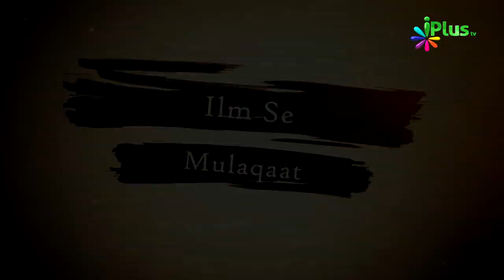Quran Ke Huqooq Kya Hain? Part 02 by Shaikh Arifuddin Kaleem Madani | Ilm Se Mulaqaat 10 iPlus TV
A/C Name:ILM Foundation
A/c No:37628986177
IFSC Code: SBIN0001886
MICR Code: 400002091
Branch: KANAKIA ZILLION LBS MARG KURLA (W), Mumbai.

📌ICICI Bank
A/C Name:ILM Foundation
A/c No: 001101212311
IFSC Code: ICIC0000011
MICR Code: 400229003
Branch: S.V. Road Branch, Andheri (W), Mumbai

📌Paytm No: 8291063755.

📌UPI : donateilm@icici

Quality: Full HD

► About iPlusTV